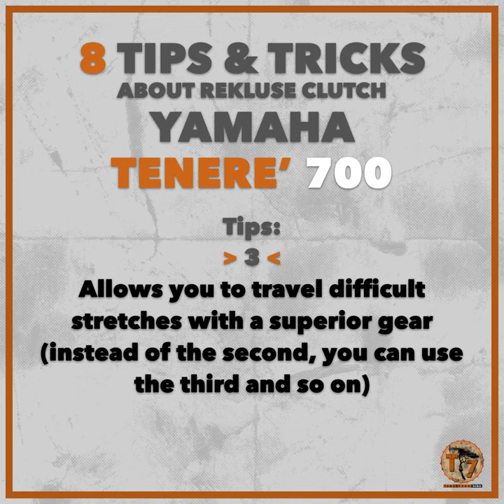8 Tips&Tricks about Rekluse clutch for your Tenere 700 by Dante Corbani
Rekluse  clutch for your Tenere 700 : what are the tips & tricks?